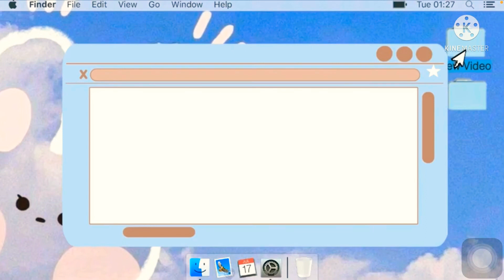My new intro!!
Z girl gamer
Michelle Evangelista
Team Zk
Hailey’s a series of fortunate adventures
And credits to Hey it’s￼￼ Criz for the intro